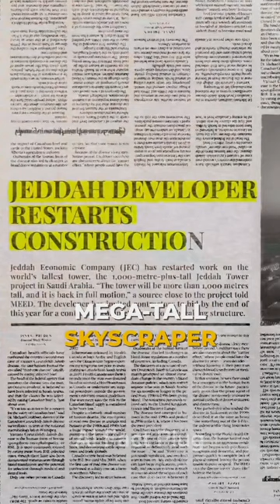DE-THRONE THE BURJ KHALIFA